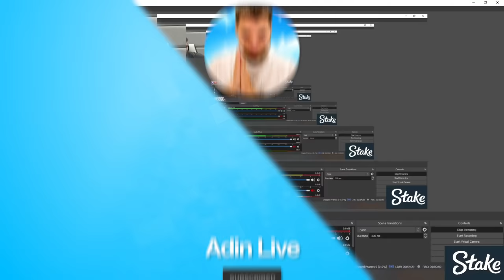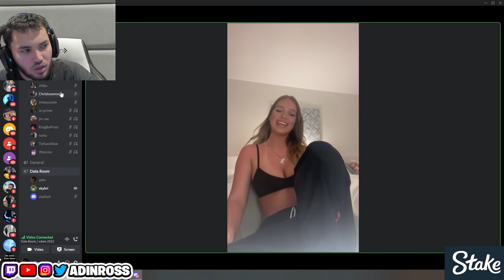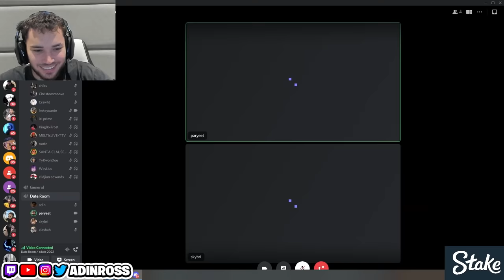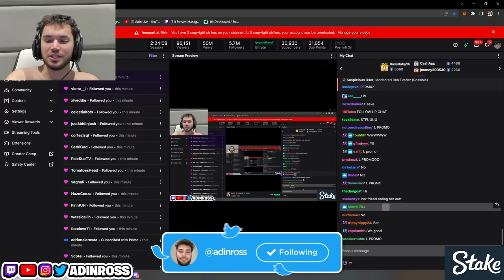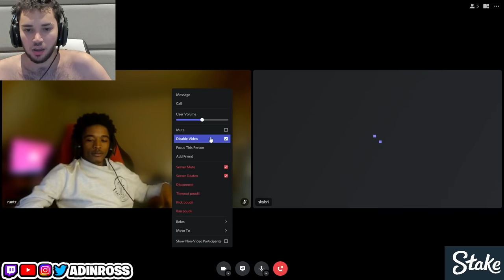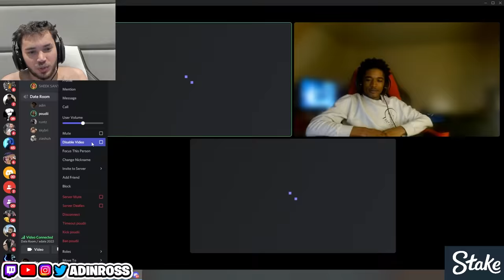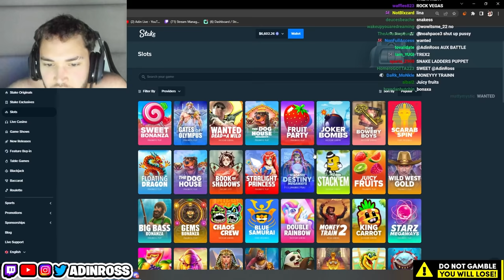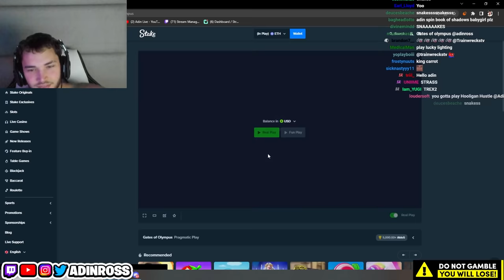Adin Ross E-Date with Sky Bri (Full Stream)